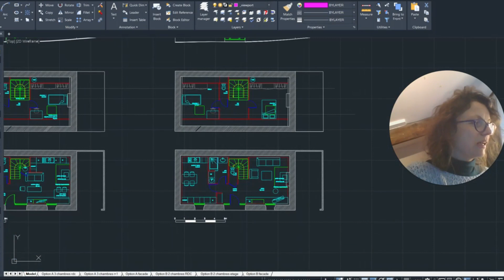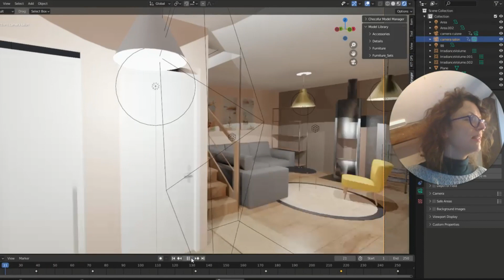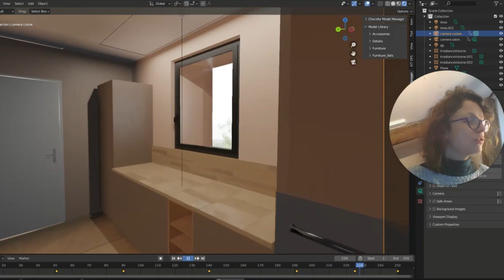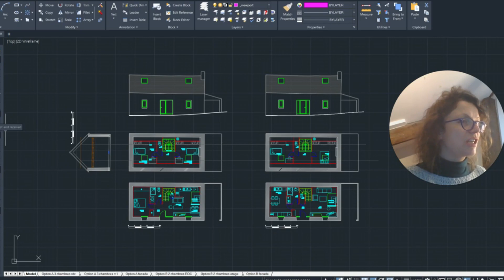Exemple de plan maison 70m2 2 chambres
Téléchargez votre copie de la checklist rénovation Une vision claire de votre projet sur 1 page

Découvrez ce plan maison 70m2 2 chambres équilibré réalisé pour aménager une longère en Bretagne en maison familiale à louer.
Découvrez le plan maison 70m2 avec 2 chambres de rez de chaussé et de l’étage. En plus du plan maison 2 chambres 70m2 vous allez voir des visualisations 3D de la cuisine et du salon.
Ce plan maison 70m2 2 chambres propose un aménagement avec pièce de vie et salle de bain en bas et deux chambres à l’étage.
L’escalier part côté salon pour aménager des WCs séparés sous l’escalier à côté de la salle de bain. Le lave linge se situe dans la salle de bain, tout comme le ballon d’eau chaude.
A gauche de l’entrée, le projet propose une spacieuse cuisine avec coin repas pour 4 à 6 personnes.
La cuisine est organisée avec deux plans de travail parallèles: le long de la façade Est et Ouest et un coin repas au centre de la pièce.
A droite de l’entrée se situe le salon avec un canapé d’angle et un fauteuil , le poêle à bois dans le salon et un meuble TV face au canapé, qui sera aménagé pour recevoir aussi le TE.
Personnellement, je trouve cette option bien plus agréable à vivre comparée à celle avec 23 chambres , avec ses deux chambres à l’étage qui profiteront de beaucoup de rangements sous pente et deux pièces de vie indépendantes: salon et cuisine salle à manger , permettant de mieux s’adapter aux activités et horaires de chacun.

Cette proposition est extraite d’une étude de faisabilité en rénovation, vous pouvez vérifier les disponibilités pour commander votre étude de faisabilité sur ce lien:

Plus de détails pour chaque projet, et un livret PDF pour chaque projet de la bibliothèque dans l’espace membres de mon site web

Guide et coaching " Rénover sa maison sans stress" plus d'infos